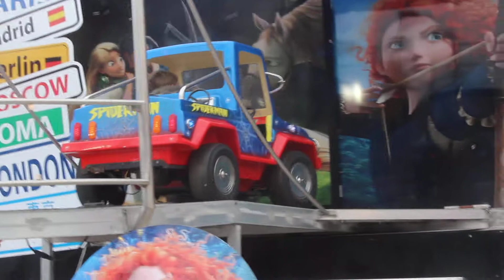Be no carrinho - França 2014 - Montluçon